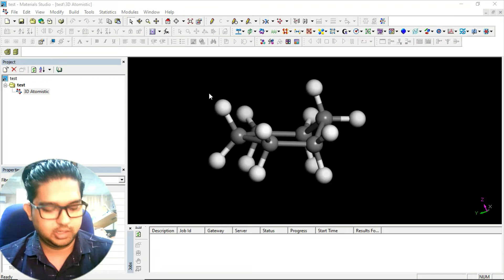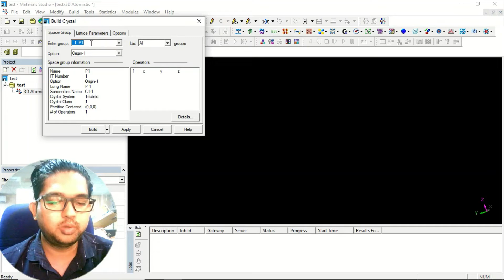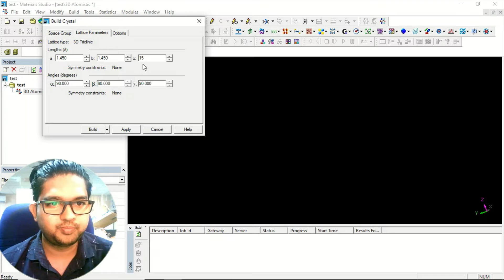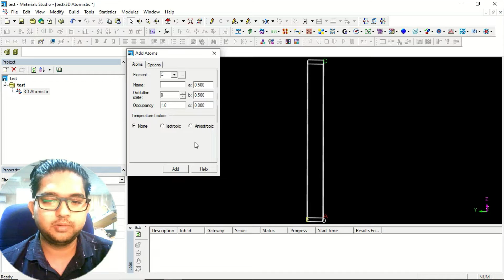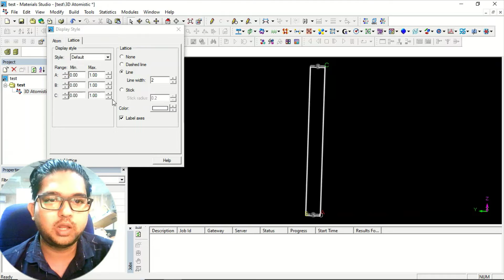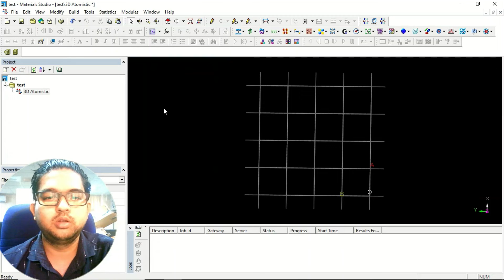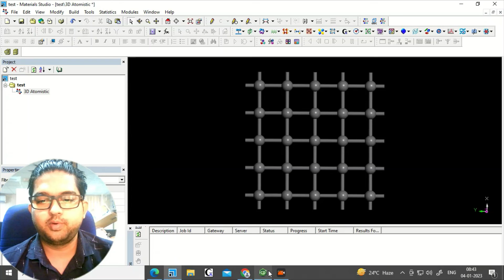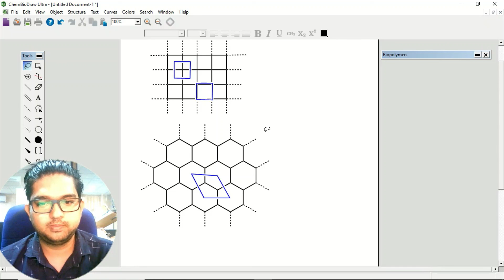Nanosheet Designing in Materials Studio Software for a Beginner ||Part 1 ||Gaurav Jhaa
BIOVIA Materials Studio is a complete modeling and simulation environment that allows materials science and chemistry researchers to predict and understand the relationships between a material's atomic and molecular structure and its properties and behavior. Using Materials Studio, researchers in many industries are engineering better-performing materials of all types, including catalysts, polymers, composites, metals, alloys, pharmaceuticals, batteries, and more.
In this video, I'll discuss the nanosheet designing process using Materials Studio software from a beginner's perspective.

Don't hesitate to ask if you have any doubts regarding the discussion.